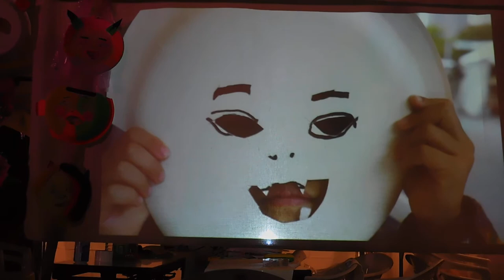DSCN3493新宿ONE ASIA文化祭20171014小池アミイゴ アジアンお面作り プチ プロジェクションマッピング 的な